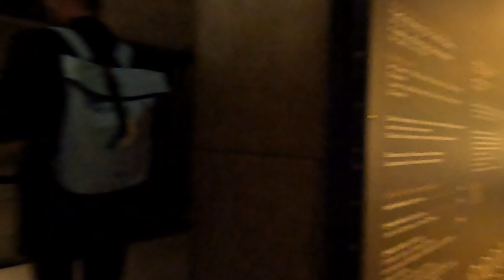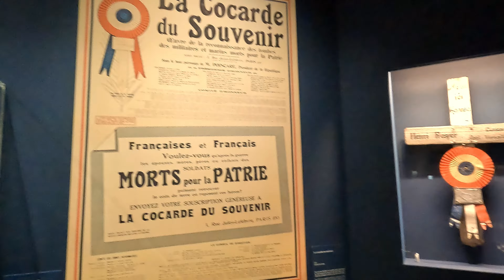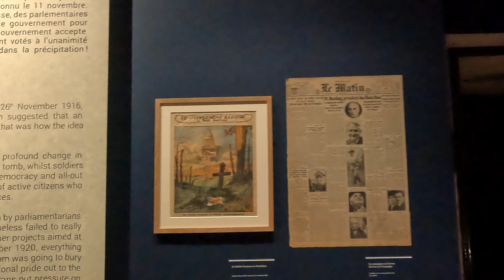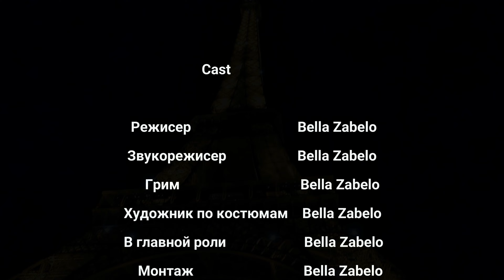Ночной Париж 4K | Вы должны это увидеть!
Привет!
Наконец-то дошли руки смонтировать это видео!
Увидеть Париж ночью должен каждый кто сюда приехал! Подняться на Триумфальную арку и Эйфелевою башню как говорит Птушкин - мой рекомендатион!
Это видео не для взлома мозга и здесь вам не буду рассказывать исторические факты. Это видео для тех, кто хочет отдохнуть после работы либо в воскресенье когда решили посмотреть фильм, но не можете найти ничего нормального и переругались со второй половинкой, на тему что смотреть: ужастик, комедию или мелодраму...?

А я пошла монтировать для Вас последний день в Париже и готовить исторические факты про Триумфальную арку)